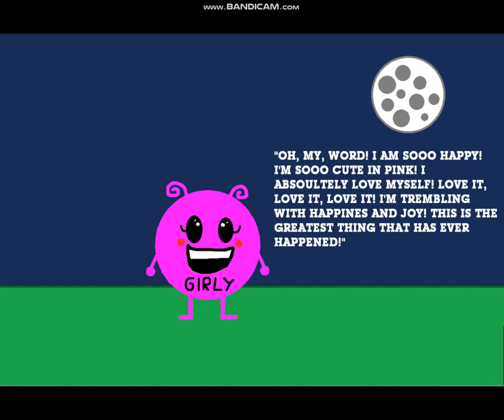Golf Ball Turns Into Girly Ball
Golf Ball belongs to jacknjellify and song is Butterfly by Smile.